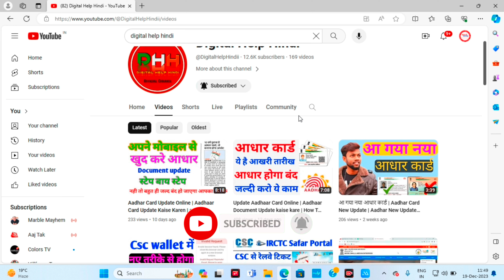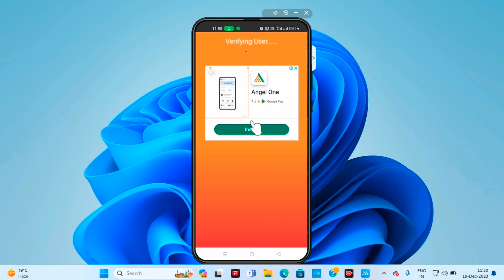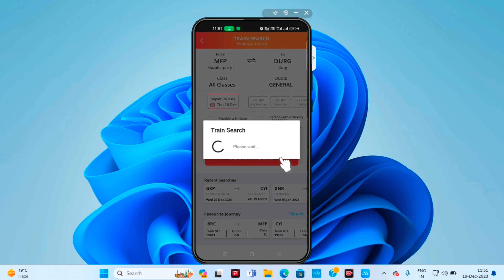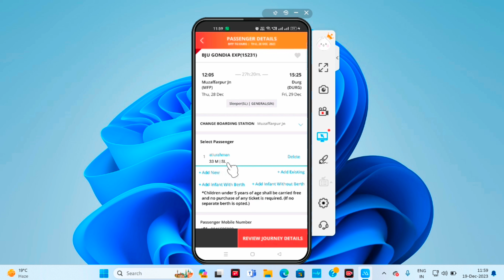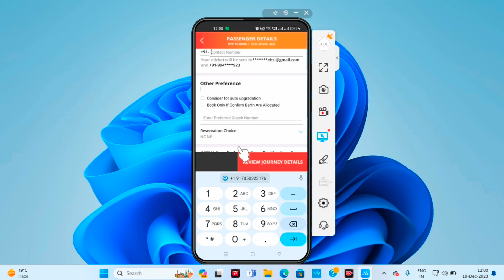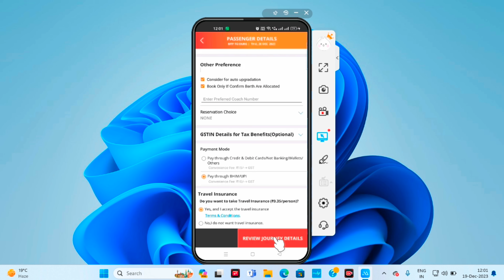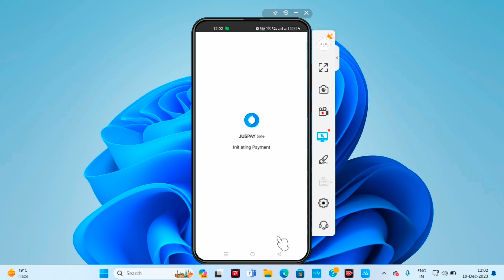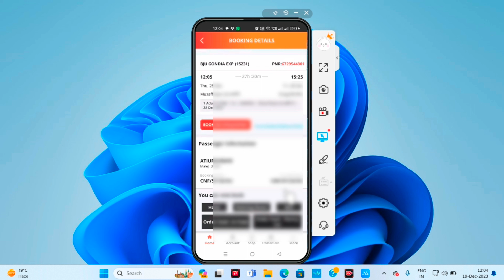IRCTC se ticket kaise book kare | How to book train tickets online | Railway ticket booking online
Train ticket booking online 2024 | how to book train ticket online | railway ticket booking online

This video is about How to book train tickets online. Learn 'IRCTC se ticket kaise book kare' in this step-by-step tutorial. Dive into online railway ticket booking and understand how to book train tickets with ease. Whether you're a beginner or seeking a refresher, this guide on 'How to book train tickets online' will make your journey smooth. Don't miss out on our pro tips to enhance your booking experience.

Irctc Account Kaise Banae hindi ||How To Creat Irctc Account in 2024||irctc account creat 2024

online railway ticket booking on mobile
train ticket
irctc app se ticket kaise book kare

*दोस्तों अगर आपको वीडियो अच्छा लगा हो तो वीडियो भी लाइक कर दे है चैनल को सब्सक्राइंब कर ले ताकि आप हमारे वीडियो का सबसे पहले।लाभ ले सके*

आप हमे Social Media पे फ़ॉलो और सवाल भी पूछ सकते है 🙏🙏🙏🙏🙏🙏🙏🙏🙏🙏🙏🙏🙏

*आप सभी इन सभी वीडियो को एक बार जरूर देखे*